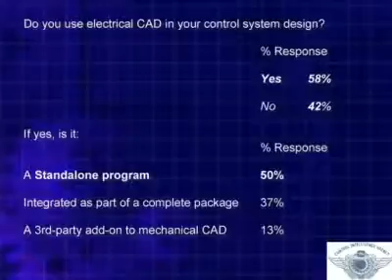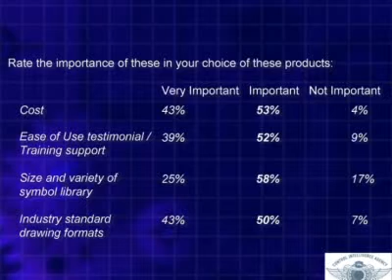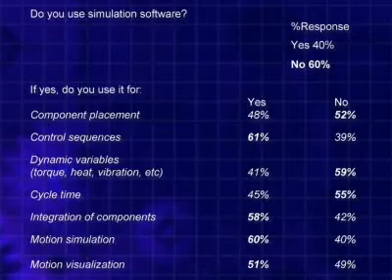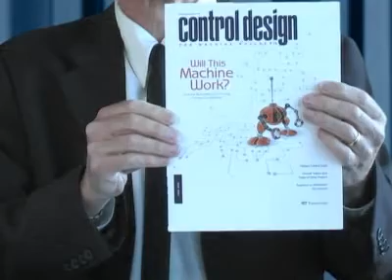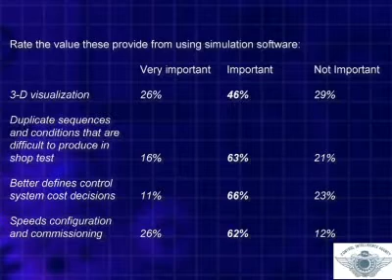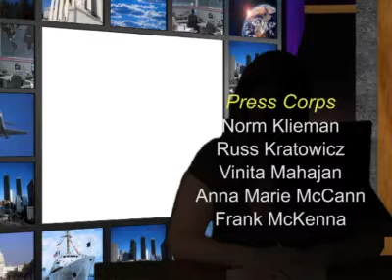Research Report: Design & Simulation Software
The Control Intelligence Agency (CIA) holds a press briefing on the results of its study on design and simulation software. See how the agency utilized its new virtual brigade to gather and present the data and find out what it is that machine builders find useful about E-CAD and simulation software. If you like what you see, you also can sign up to become part of the Control Intelligence Agency Virtual Brigade